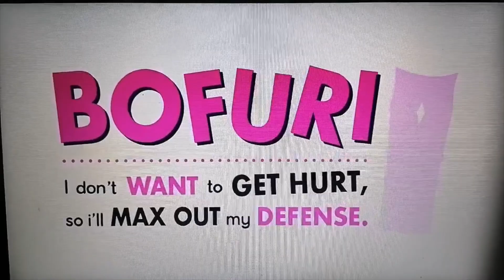SV114 Teil3 Last one Standing Simple Plan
Ein weiteres Video mit Sequenzen aus dem Anime Bofuri, begleitet von dem Song Last one Standing von Simple Plan.